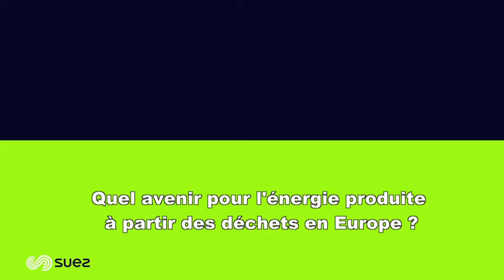Energy-from-Waste : SUEZ is commissioning 4 plants in Europe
SUEZ strengthens its position in the production of sustainable energy  with four new energy from waste plants in Europe (3 in the UK and 1 in Poland) that will handle an additional 1.2 million tonnes of residual waste.
In 2017, SUEZ will recover more than 9 million tonnes of waste[1] in 55 Energy-from-Waste (EfW) plants in Europe. Seven TWh[2] of energy will be sold, which is the equivalent of the annual consumption of a city with two million inhabitants, such as Vienna, Hamburg or Bucharest, and will avoid more than 1.5 million tonnes of CO² emissions.
Residual waste cannot be viably recycled, but represents an important source of energy and a sustainable alternative to fossil fuels. In EfW plants located within the territories, it can be transformed into electricity, heat or steam to supply electricity grids and local heating networks, or can be made available to the industrial customers.